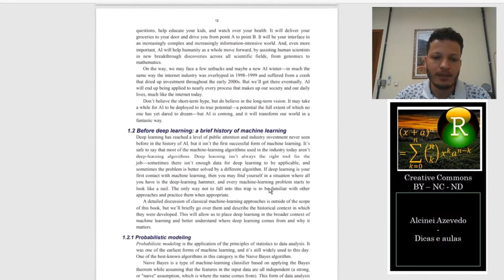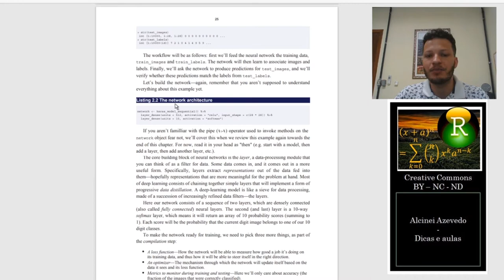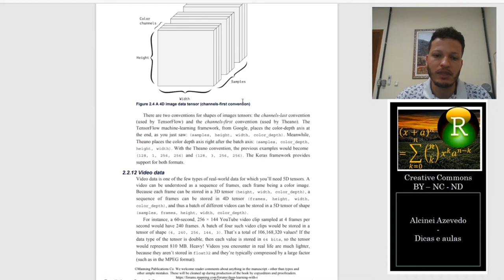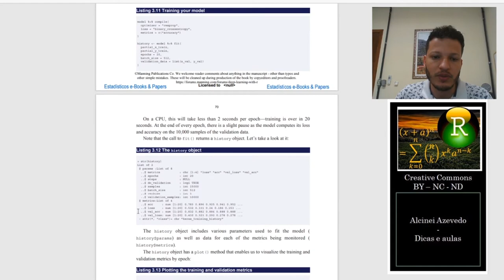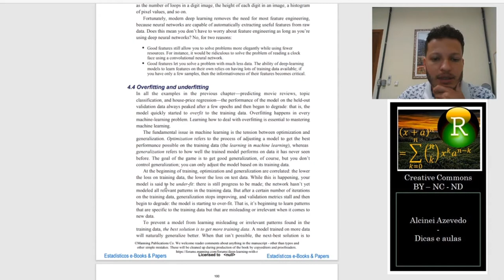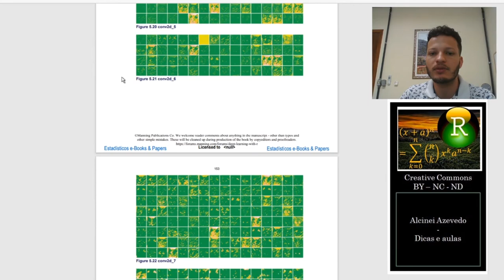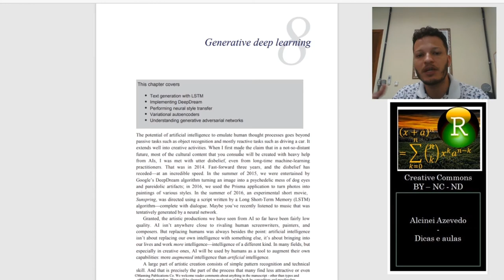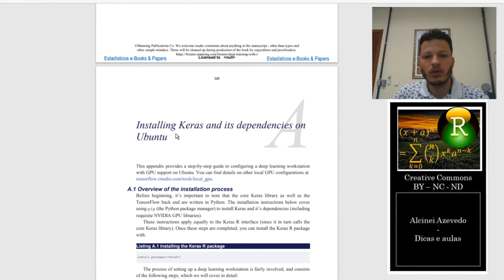Resenha de livros: Deep learning with R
Nessa resenha eu falo sobre assuntos abordados no livro "Deep learning with R". O livro é uma excelente opção para quem quer aprender sobre Deep Learning e já tem habilidades com o software R.